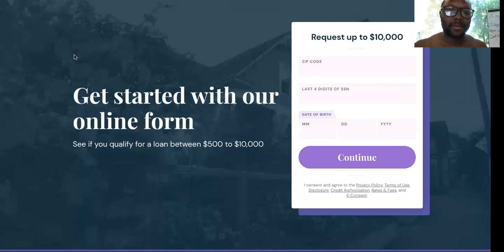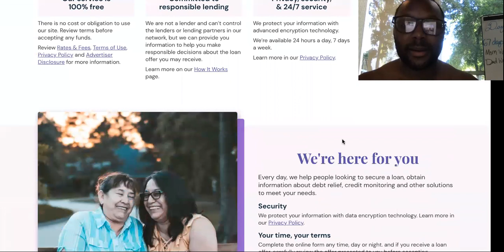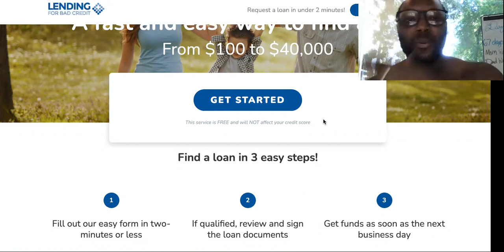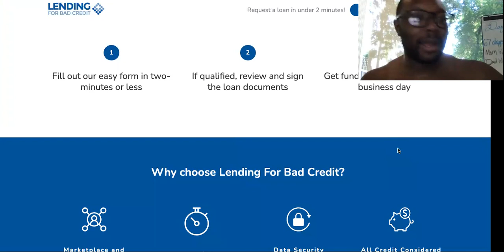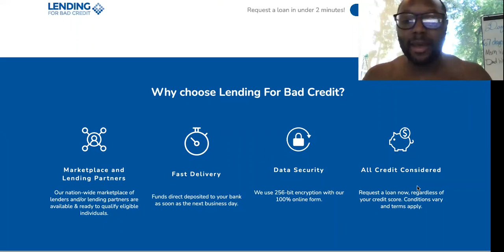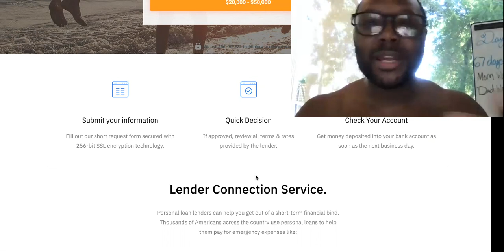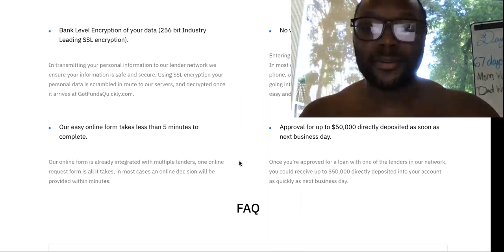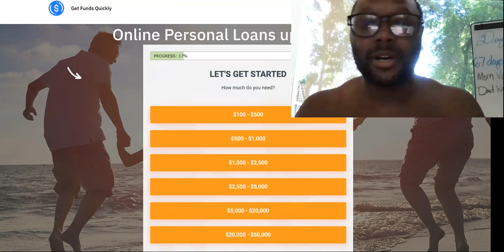3 FAST Loans For Bad Credit! APPLY TODAY MONEY TOMORROW!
FAST Loans FOR Bad Credit INSTANT Approval